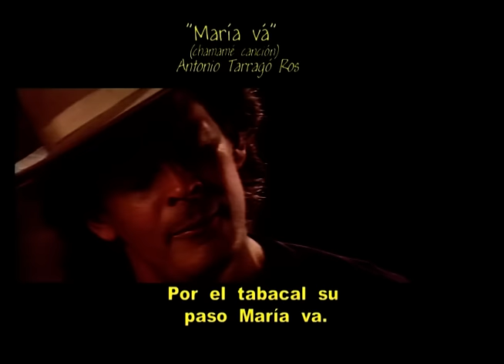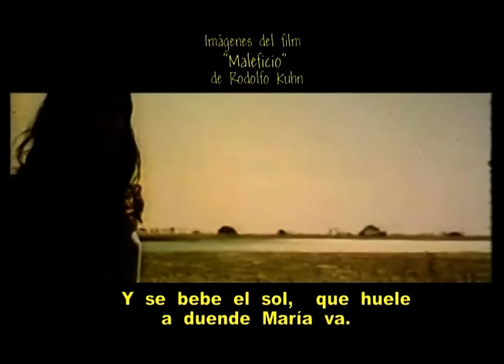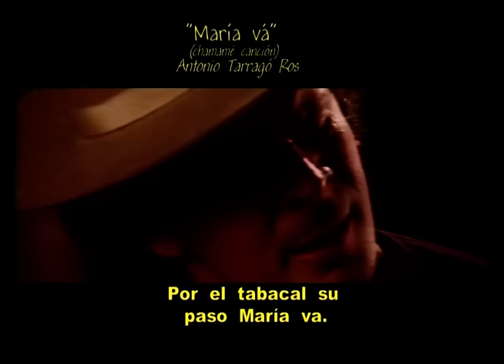ANTONIO TARRAGO ROS "María va"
Chamamé Canción
Antonio Tarragó Ros
1986